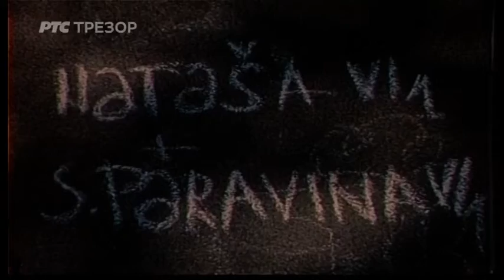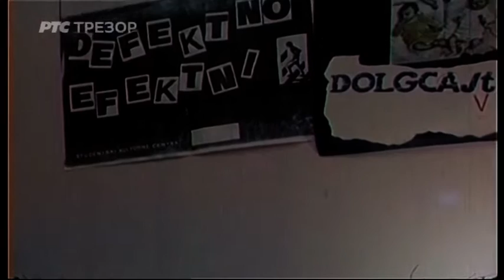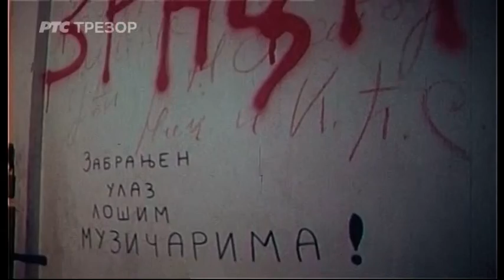Neobavezno - Šta je to punk (TV Beograd, 1980.)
Emisija snimljena davne 1980. u produkciji Radio-televizije Beograd, predstavlja početke pank scene u Beogradu.

Šta je pank? Kakva je njegova ideologija? Kakve ličnosti su pankeri? Danas, mnogo godina posle izlaska pank pokreta iz mode, podsetićemo se kako je to nekad u Beogradu bilo. Poslušaćemo fragmente ondašnjih demo-pank bendova čija sirovost ali i iskrenost zvuka i poruke ne mogu da ostave ravnodušnim ni čoveka dvadeset prvog veka. Spomenimo samo neke od tih robustnih pionira i preteča klasične pank scene: Urbana gerila, Basta Zi-Zi, Krvna zrnca...
Sloboda panku, nastala je kao deo legendarnog dokumentarnog serijala Neobavezno, čiji je urednik bio Srđan Karanović . Reditelj ove epizode je Zoran Popović, a u njoj prvi put na televiziji govore tadašnji protagonisti punk i nju vejv scene. Prepoznaćete nemali broj danas poznatih ličnost iz sveta kulture, kao što su Vladimir Arsenijević, Srđan Dragojević, Saša Rakezić, Lola Joksimović, Đorđe Lukić Rahaja, Slobodan Nešović, Momčilo Rajin i Nebojša Pajkić, tadašnji programski urednici SKC-a, oko koga se kretao najveći deo ove scene.